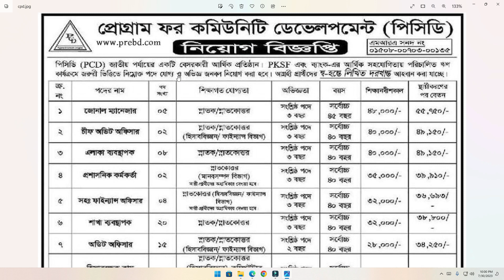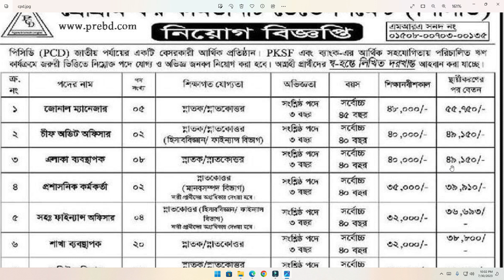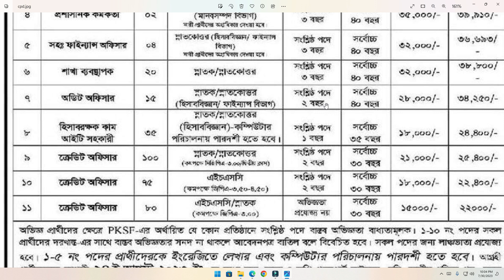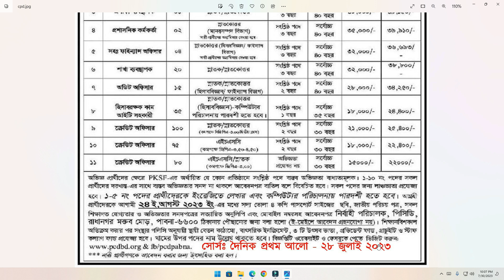প্রোগ্রাম ফর কমিউনিটি ডেভেলপমেন্ট (পিসিডি) এনজিওতে নিয়োগ ২০২৩